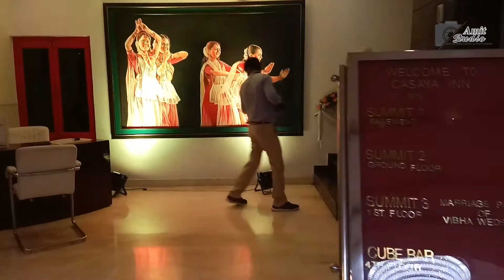Hotel Casaya inn gomti Nagar lucknow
Amit studio lucknow up